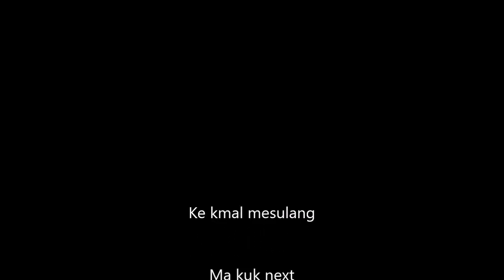OYANO YURUSANU by Luis Kaluu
Night Market on 27 April 2018.